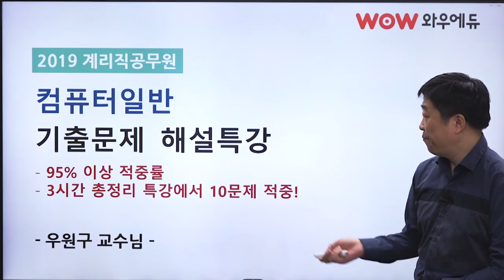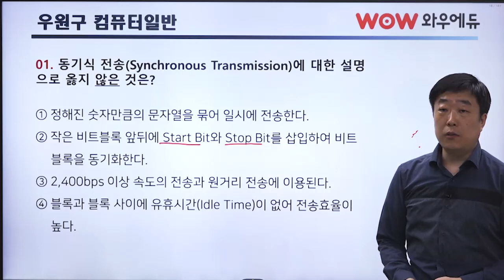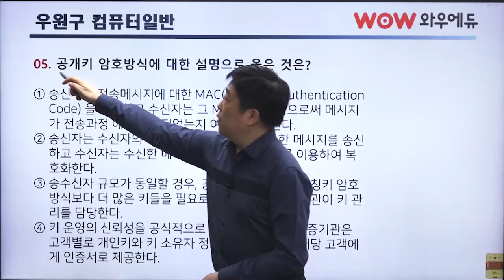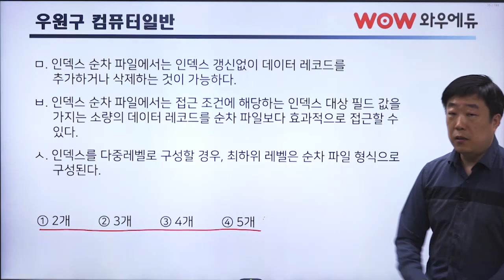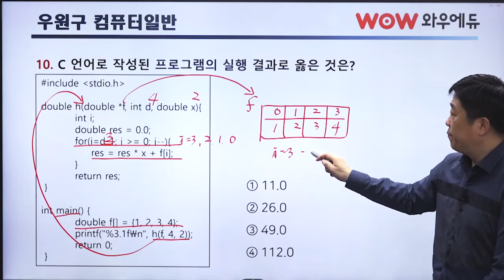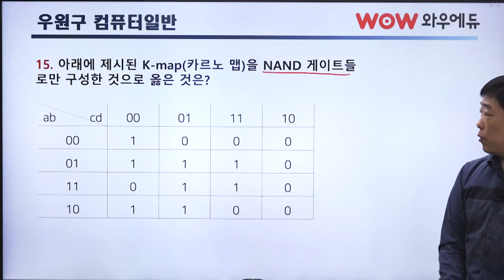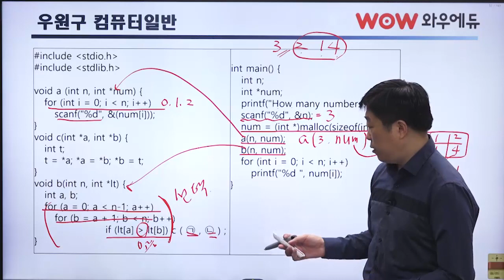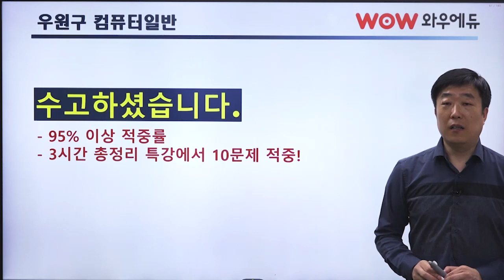2019 계리직 컴퓨터일반 기출문제 해설특강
안녕하세요! 와우에듀 입니다.
10.19 시행된 2019 계리직공무원 컴퓨터일반 해설강의입니다.

2019 계리직 컴퓨터일반 95% 이상 적중!
3시간 최빈출 핵심특강에서 10문제 적중!

와우에듀 우원구 교수님의
2019 계리직공무원 컴퓨터일반 해설특강에서 확인하세요!

합격을 위한 합리적선택
와우에듀 계리직 공무원 합격패스